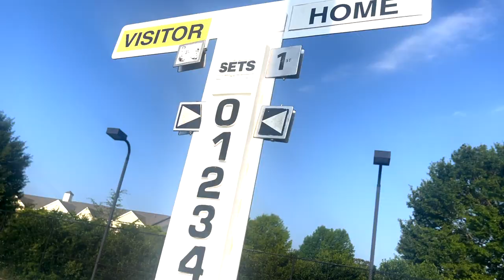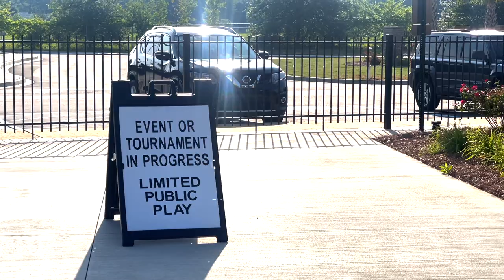What to Expect | ITF W25 Sumter | Tennis Tournament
Are you afraid to play your first $25K? Well, don't be! I have the answers to your questions! Sit tight and grab some popcorn and let's dig in.